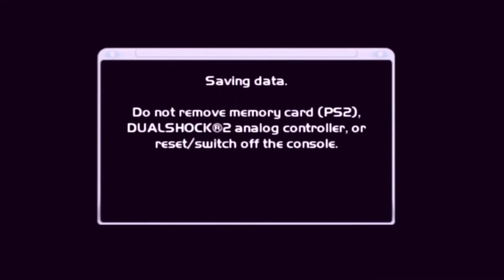Mutiny on the Axiom. | Wall-E the Video Game (PS2). Part 6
Escaping the security bots, getting the plant back and giving it to the Captain